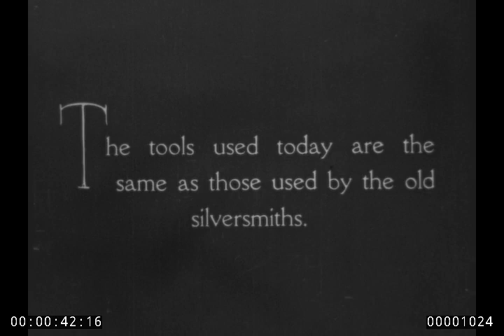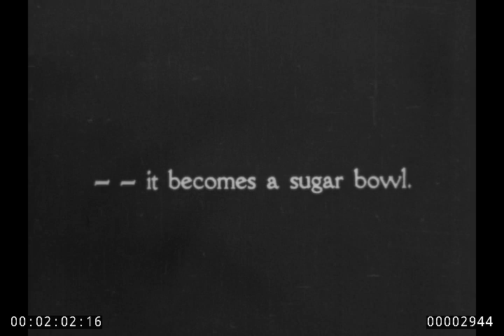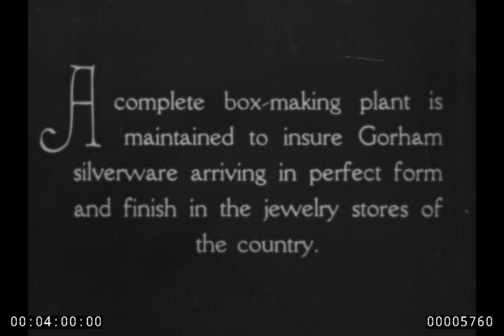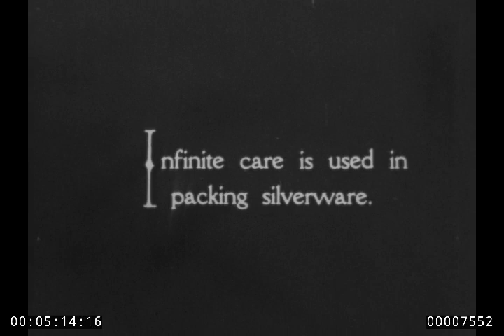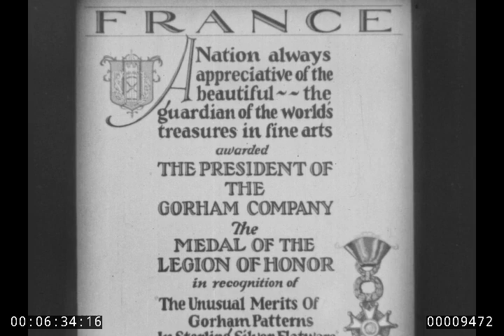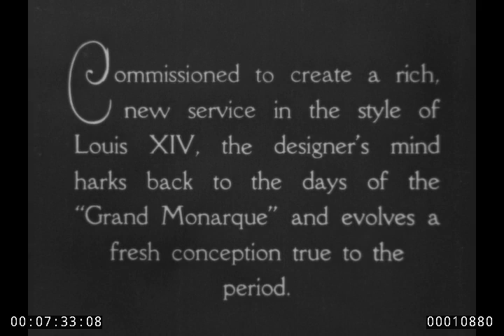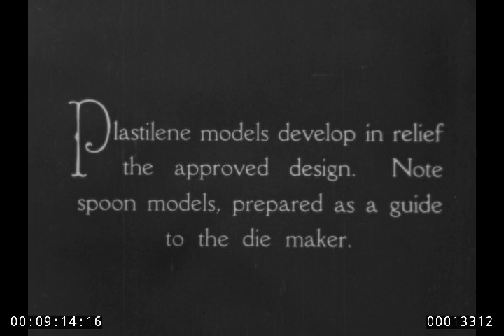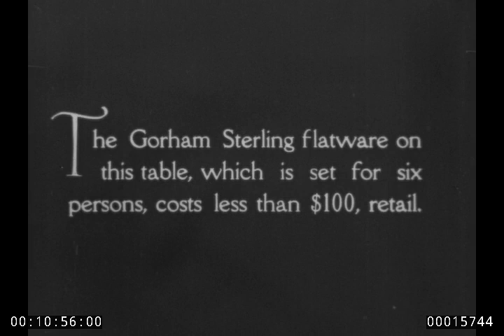Gorham Manufacturing Company Works (c. 1926)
Film highlighting the day-to-day activities at the works of Gorham Manufacturing Company, a producer of silver goods in Providence, Rhode Island. Shows silversmiths hand-crafting sugar bowls and teapots using such techniques as hand-hammering and snarling. Also includes scenes of the company's box-making plant, Sterling Silver Division, and the Gorham Cabinet Shop, which builds wooden chests for silverware storage.

This appears to be one reel of a multi-reel film. Hagley does not have the rest of the film.

This 16mm film is from the Sponsored and industrial motion picture film collection at the Hagley Museum and Library. For more information about the collection, please check out

Access to this item is provided for educational and research purposes only.